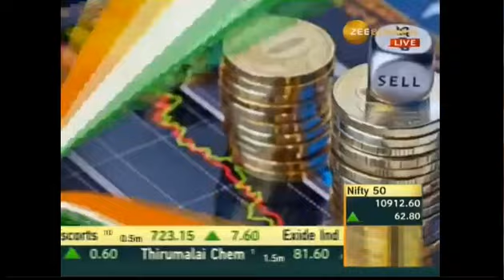शानदार 70 | Zee Business Special Show by Deepali Rana | Sandeep Jain